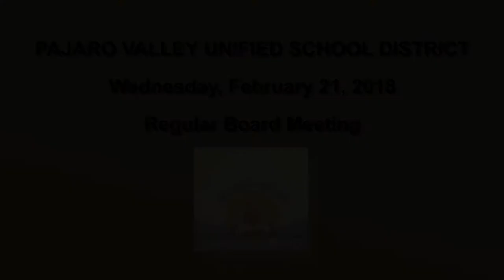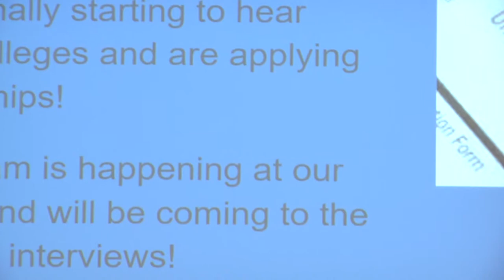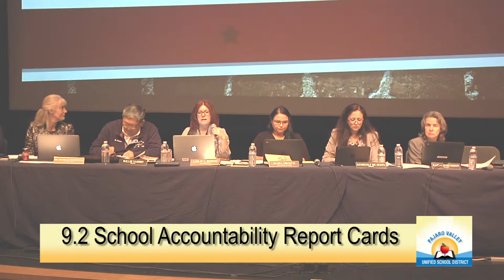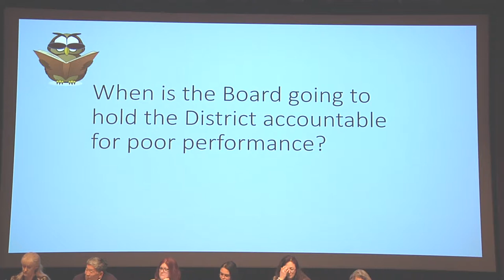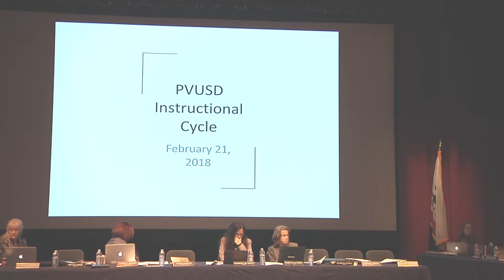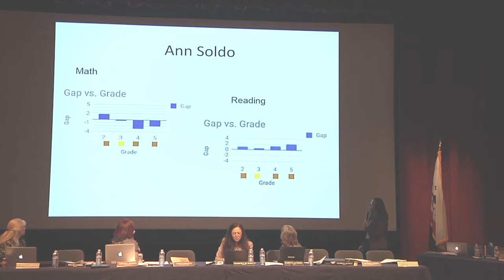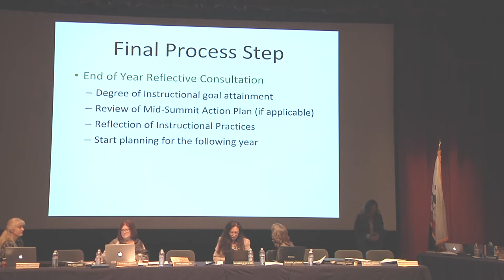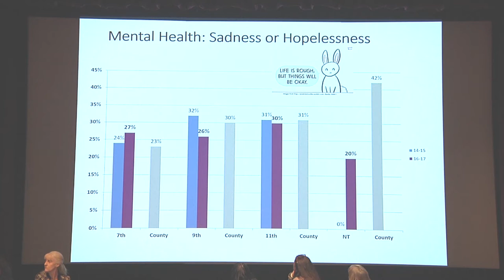Pajaro Valley Unified School District 02/21/18